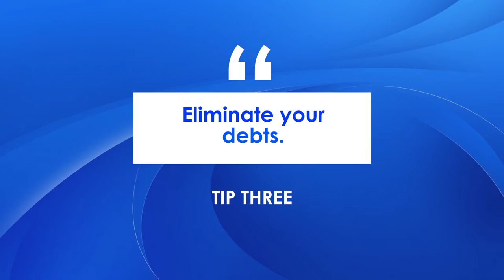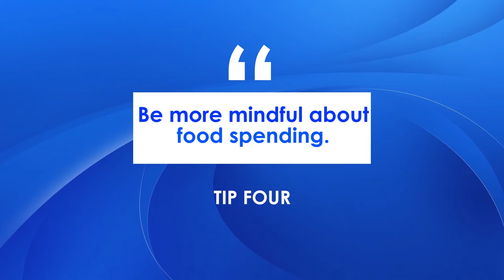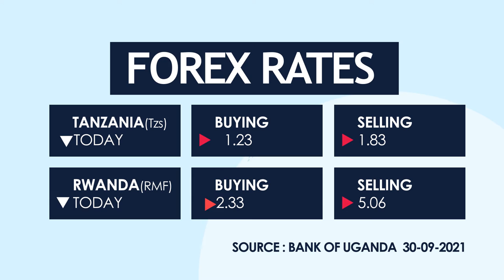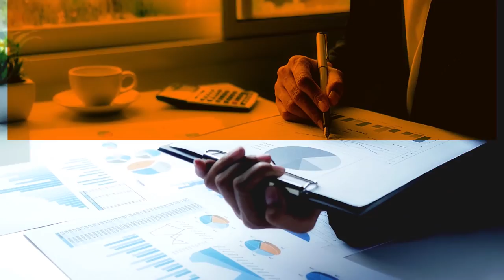THEBUSINESSSHOW: Covid has left a dent in returns though recovery is possible